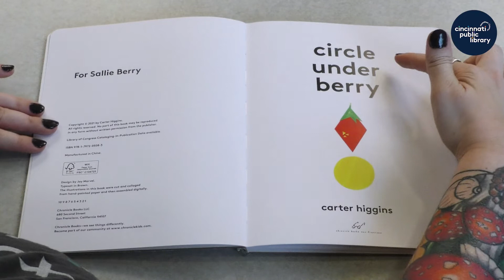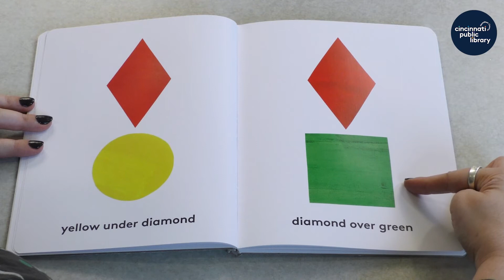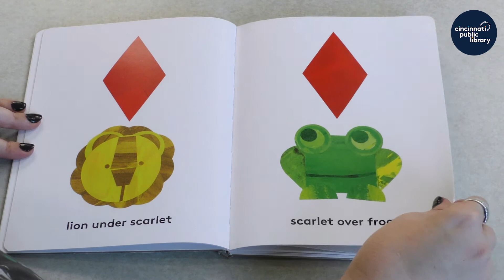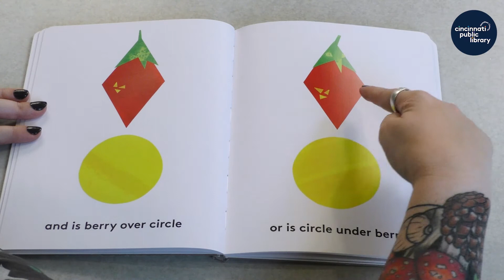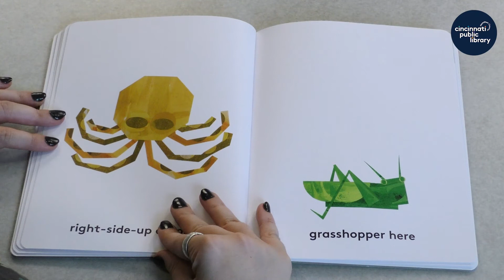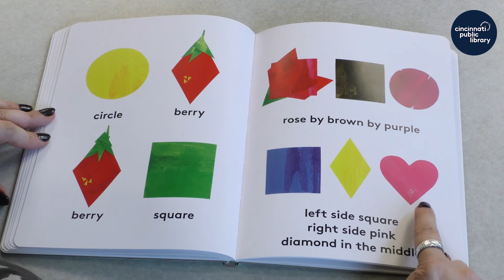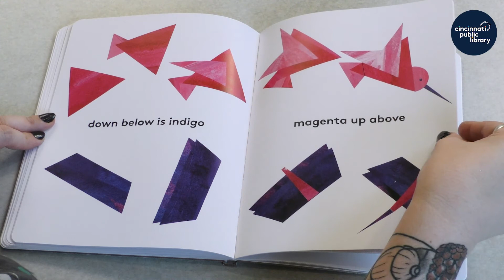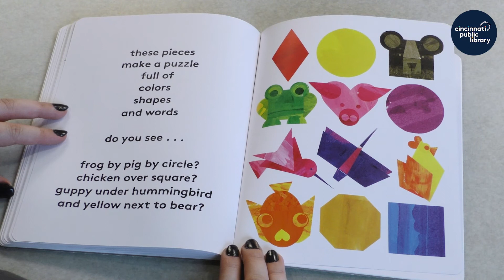Storytime at Home: "Circle Under Berry"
Storytime at Home is presented by the Cincinnati & Hamilton County Public Library.